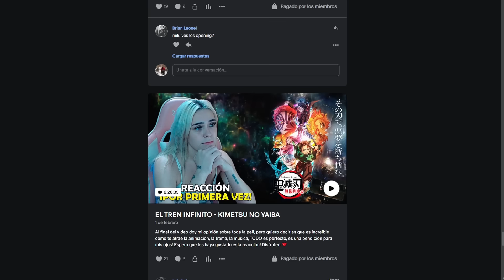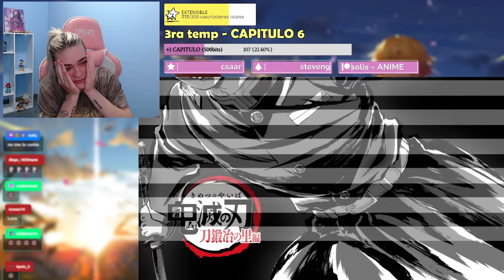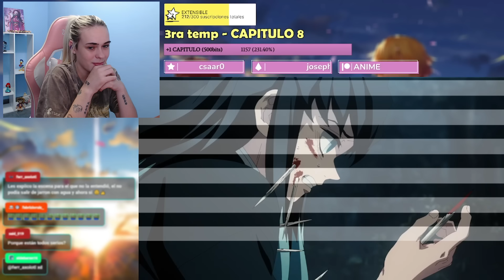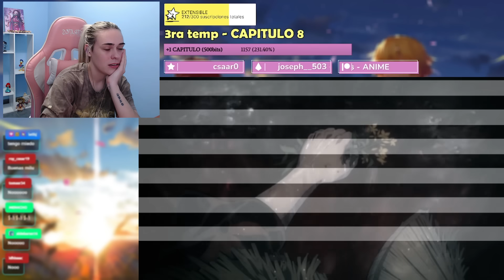TOKITO VS QUINTA LUNA SUPERIOR 🤯 | REACCIÓN A KIMETSU NO YAIBA POR PRIMERA VEZ ( 06 - 09 )